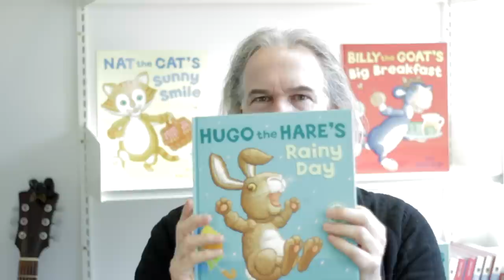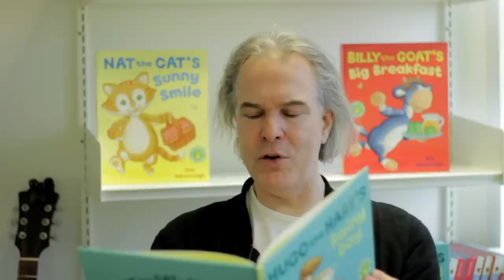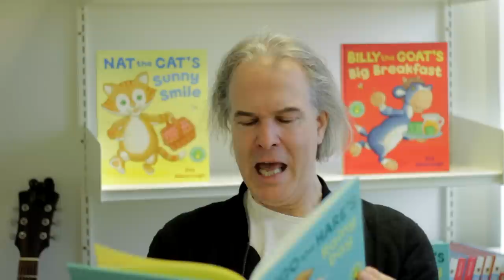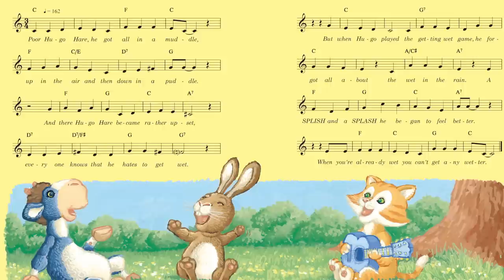Jez Alborough reads Hugo the Hare's Rainy Day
Hugo the Hare HATES to get wet, and when the rain comes he huddles under his umbrella. But Hugo's friends are stuck in the rain and when Hugo comes to their rescue he can't help but get all soggy!

However, perhaps having a bit of a splish splash isn't quite as bad as Hugo thinks...